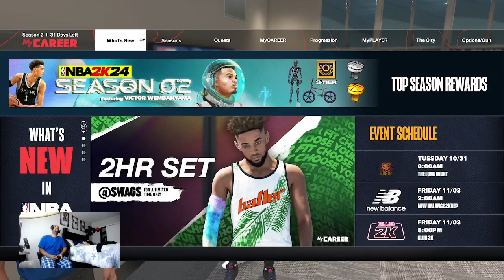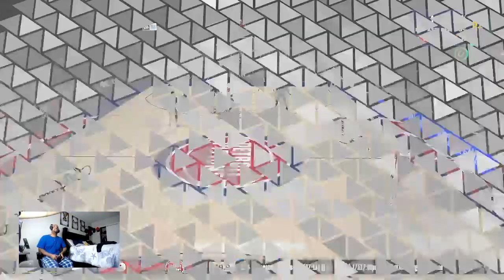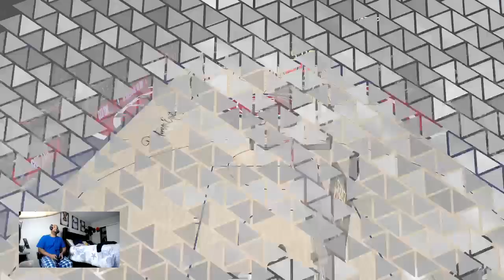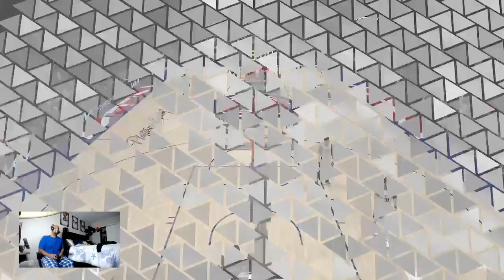NBA2K24 MyCareer #22 - Key game